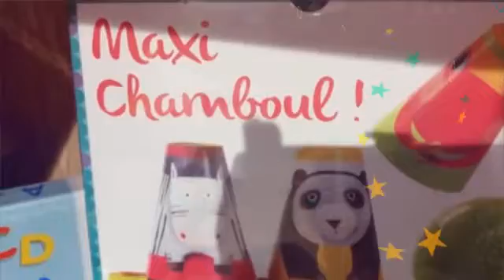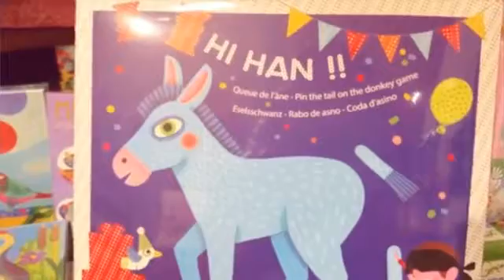nuovi arrivi da Multycart by Djeco (Created